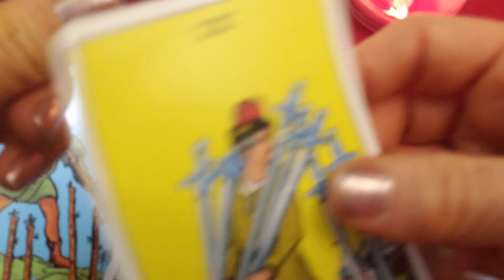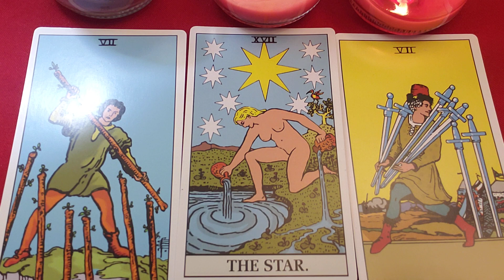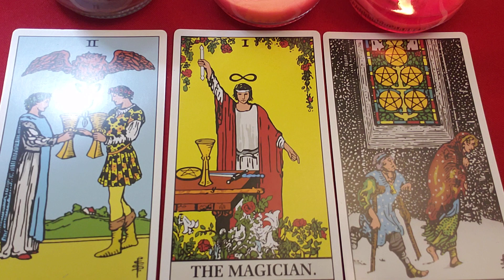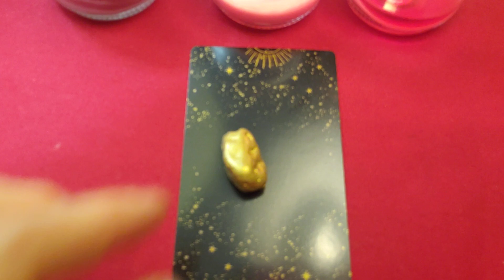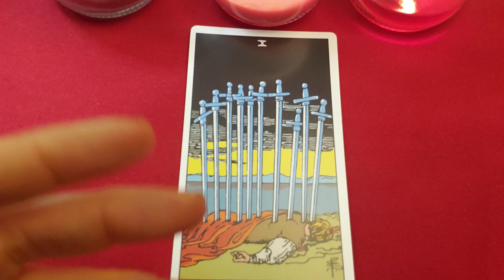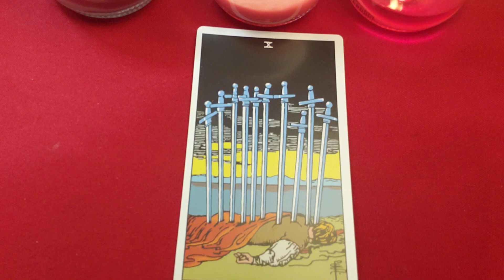November 24 Daily Tarot with Golden Nugget Card at the End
0:30 purple stone     3:18 green stone
6:50 blue stone        9:27 golden nugget